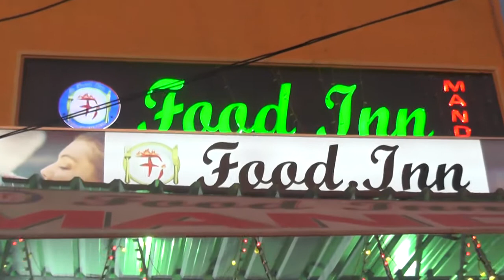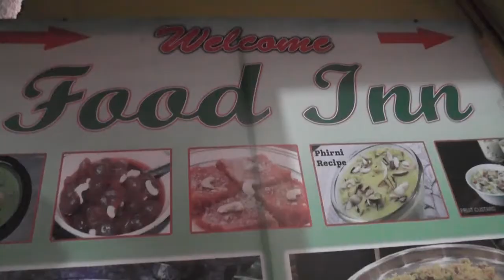FOOD INN,HYDERABAD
FOOD INN